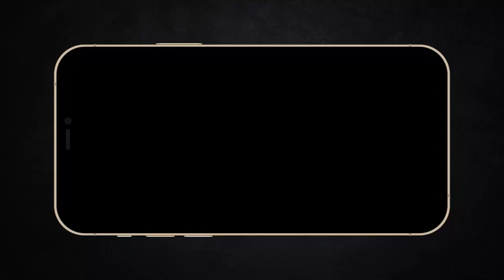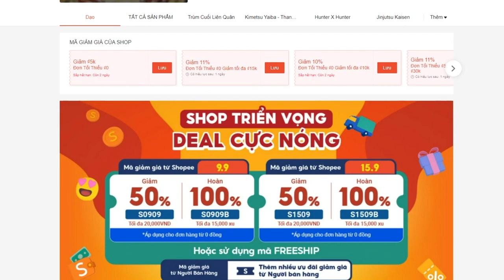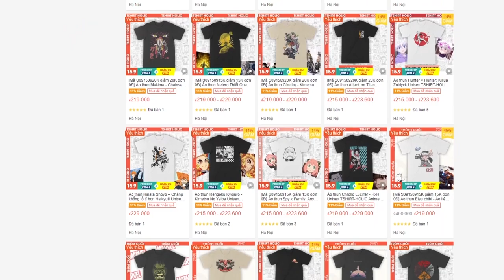Mẹ Rồng tới chơi vũ trụ siêu anh hùng | Phân tích Trailer Secret Invasion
Mobile: Mr. Nguyễn Văn Linh
Zalo (nhanh nhất) và SĐT: 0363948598